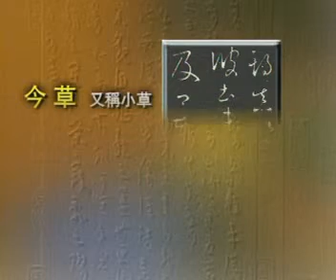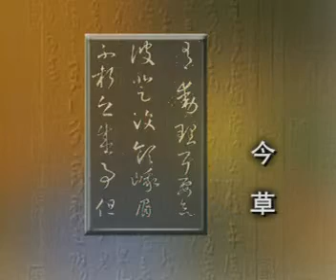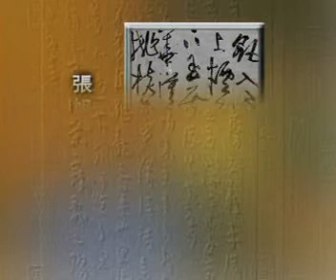中國文化傳統：書畫藝術(草書)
本資源由香港特別行政區政府教育局資訊科技教育組提供。
語言：粵語